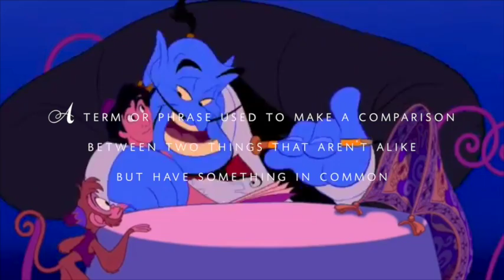Rhetorical Devices Project